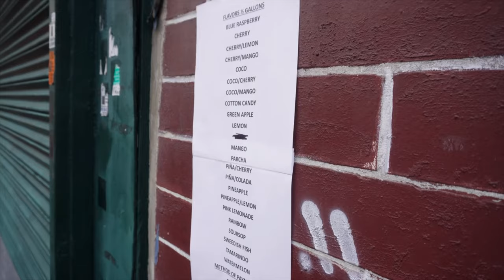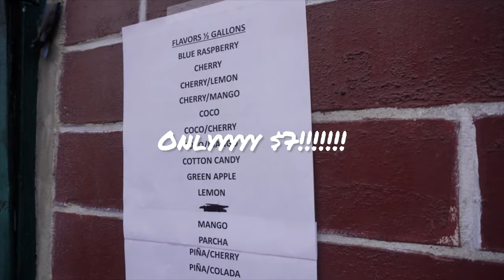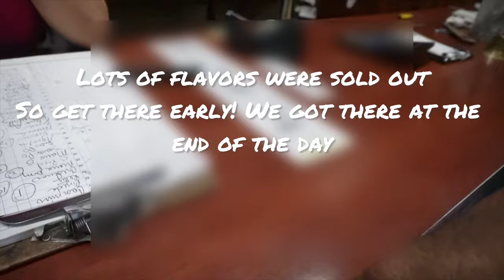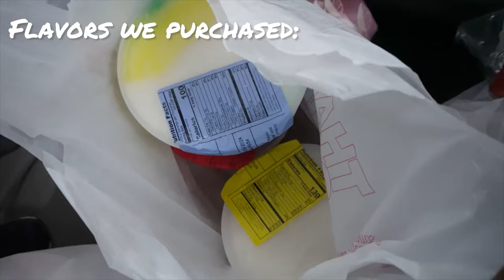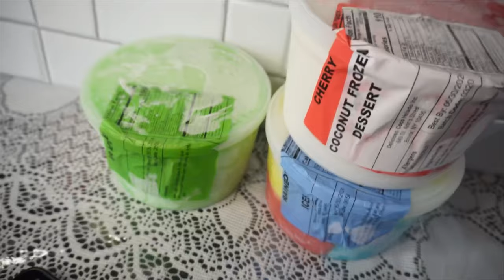DELICIOSO COCO HELADO FACTORY! 6 FLAVORS I BEST ICES IN BX, NYC I THINGS TO DO IN NYC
Musician: @iksonmusic

Come with me to Delicioso Coco Helado for the best ices in Bronx, NY! We purchased 6 flavors and even met the owner! I enjoyed visiting and most importantly the ices once we got home! It's worth the trip! If you're ever in NYC, go visit and get a tub of 6 like me!

Lashes featured: “Milf”
Visit Xoxowinkedbye.com